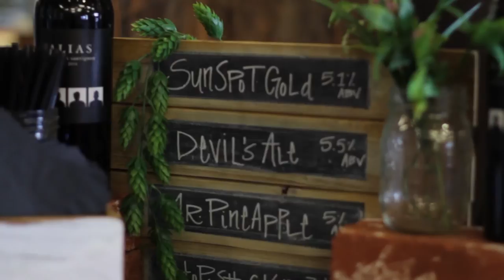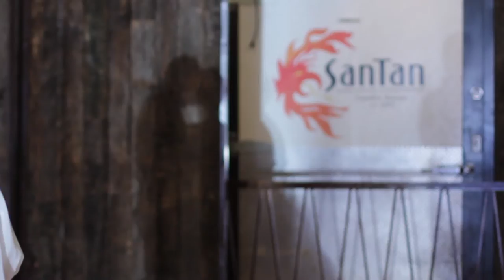Laura & Daniel's Industrial Styled Bridals at San Tan Brewing Co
Photographer:  Sara Bishop Photography
Styling:  Skyla Brooke Weddings & Events
Venue:  San Tan Brewery
Floral Design:  Skyla Brooke Weddings & Events
Bar, Catering & Dessert:  San Tan Brewery
Gown Boutique:  Lillian Lottie Couture
Hair:  Molly Bardon
Makeup:  Stephanie Nault Makeup
Paper Details:  Vodka&Hope
Tabletop Rentals:  Urbana
Furniture Rentals:  Scottsdale Farm Tables
Cinematographer:  Linh Lam